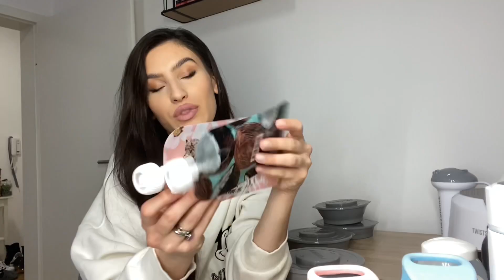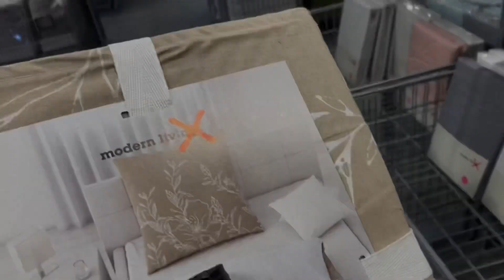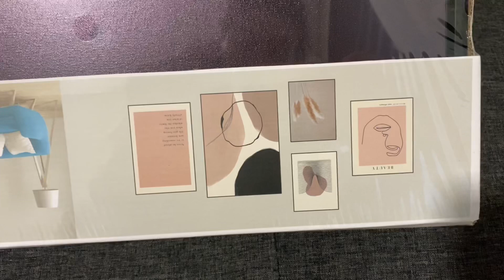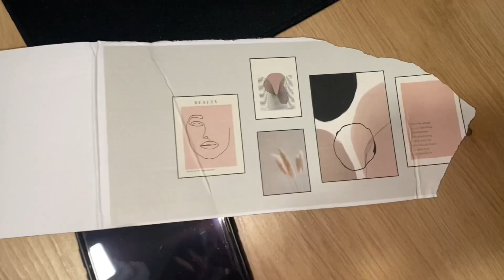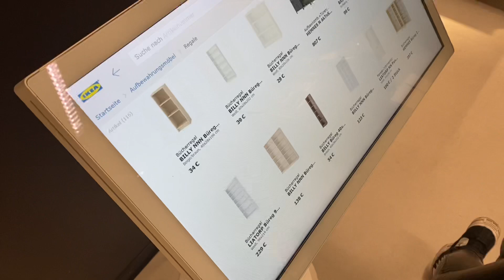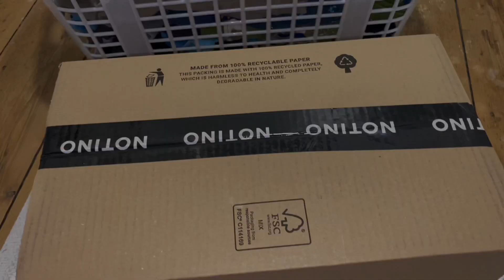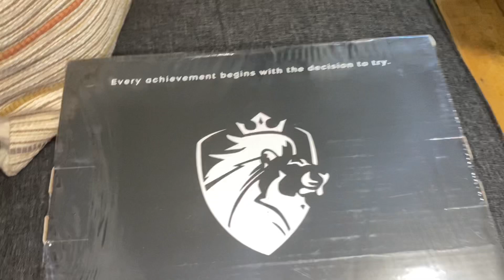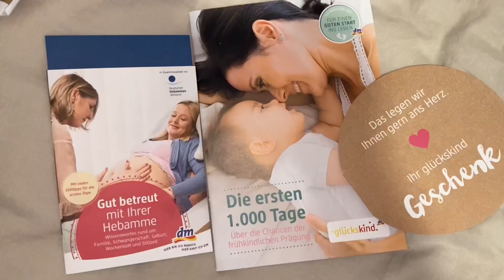Privodimo pripreme za bebu kraju.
PONUDA;
ZADNJA SANSA: PROLJETNA RASPRODAJA - 50% SNIZENJE NA SVE PROIZVODE @twistshakebaby
50% snizenje na sve proizvode i dodatnih 20% EXTRA sa mojim kodom; 20amnahankic
Ukupno 70% snizenje!
Dostava sirom svijeta!
Direktni linkovi sa mojim kodom dole ispod u opisu!

OFFER;
Worldwide shipping!